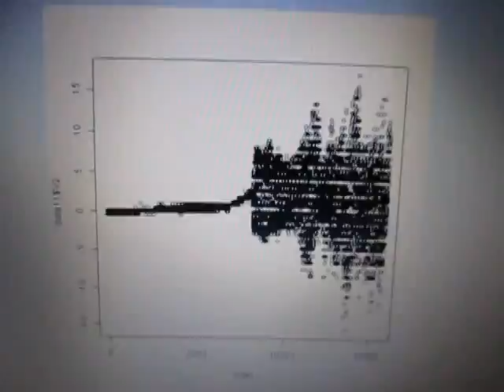超音波‹測定・解析›システム（超音波テスター） ultrasonic-labo